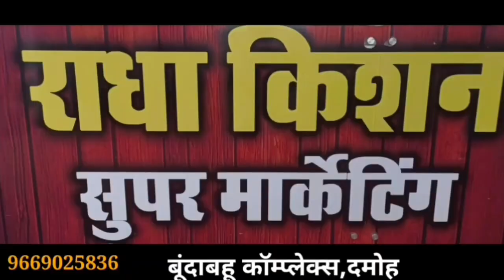damoh गाड़ी खाना में दो पक्षो में पटाखा फोड़ने को लेकर विवादमामला-अधिवक्ता पर हुआ झूठा मामला दर्ज..